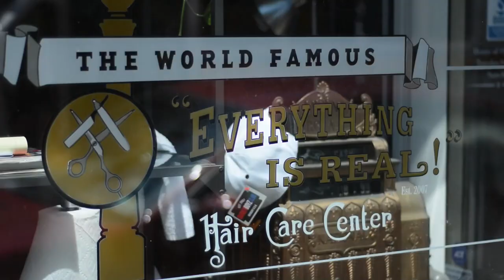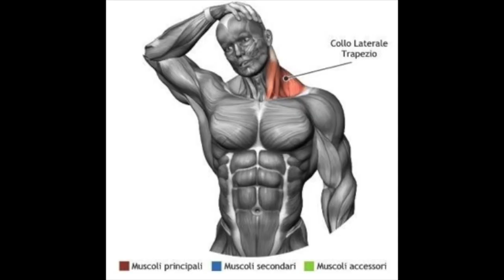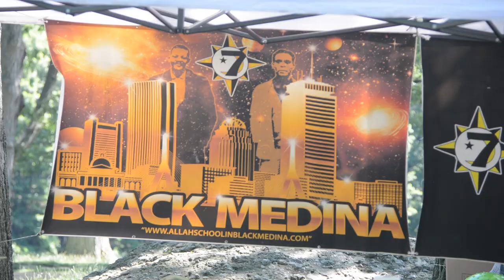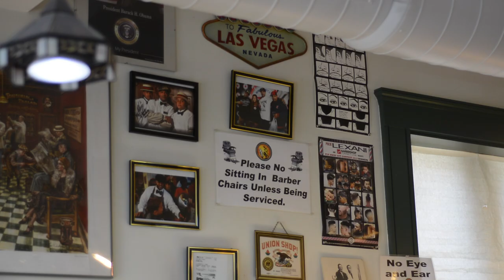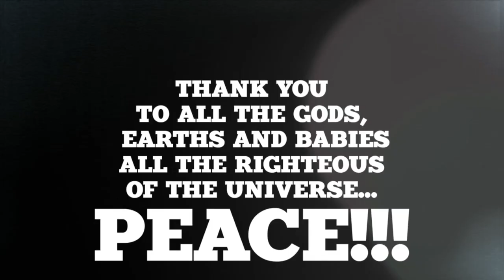Barber's Come Out 2 Play - Documentary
2017 "EverythingIsReal!"-BarberShop 5th Annual "Customer Appreciation Day Cook-Out" bring the community together & demonstrating Barber Love, Peace & Happiness, we sincerely appreciate all our Family, customers & Supreme Clientele...